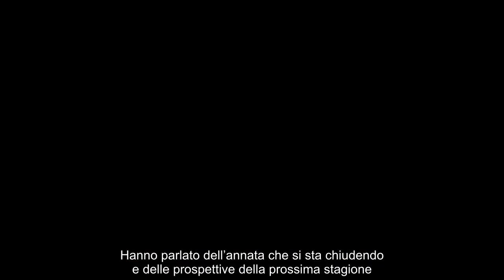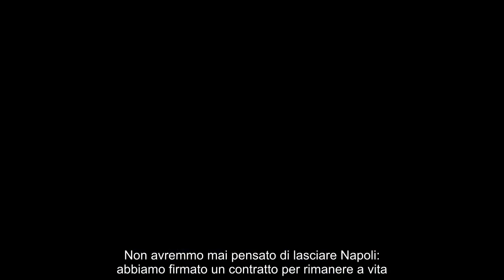GIUFFREDI “DI LORENZO NAPOLI, LA STORIA È FINITA”